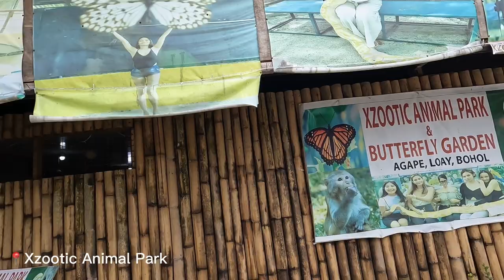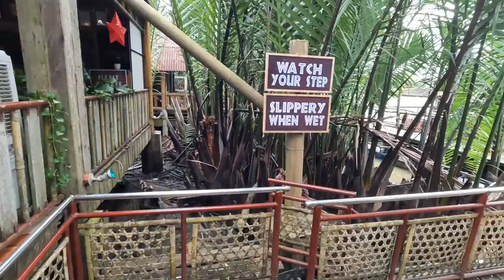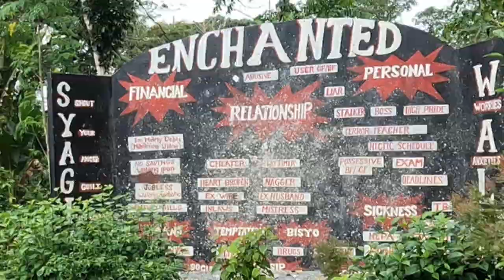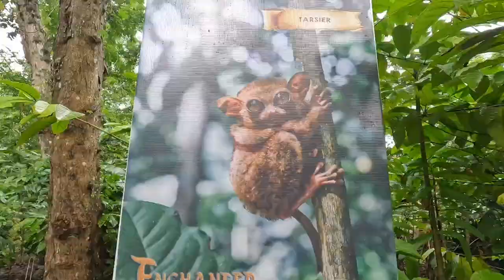BOHOL Tour | tarsier and exotic animals viewing, floating restaurant, chocolate hills + more!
Come with us as we tour around the iconic tourist spots of Bohol, Philippines!

Special thanks to Sir MJ for assisting us on our tour as well as entertaining us through our road-trips.

~ABOUT ME~
ethnicity? Filipino
gears?
*GoPro 10 Black
*Canon SX420 IS
*Telesin stick + tripod
*iPad & phone
editing software?
*Olive Alpha Video Editor - vids
*Phonto & Picsart - thumbnails